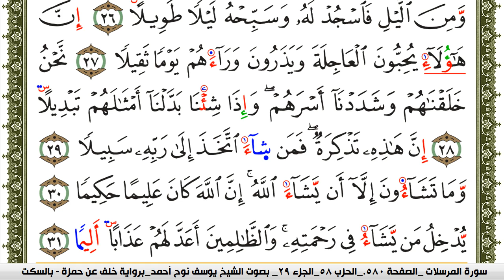سورة الإنسان مكتوبة يوسف نوح احمد برواية خلف عن حمزة بالسكت العام